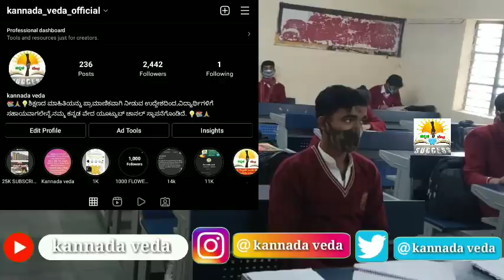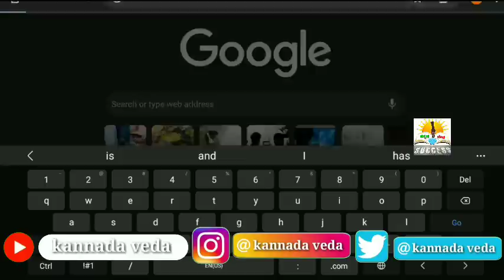How to Check 2nd PUC Exam Result 2022 in Karnataka | in Kannada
How to Check 2nd PUC Exam Result 2022 in Mobile phone Kannada | Karnataka 2nd PUC Result Date 2022

Karnataka 2nd PUC Exam Result 2022 how to Check.

How to Check 2nd PUC Exam Result 2022 Karnataka.

2nd PUC Result How to Check in Mobile phone Kannada.

How to check 2nd PUC Exam Result in Kannada video.

kannada veda

kannadaveda